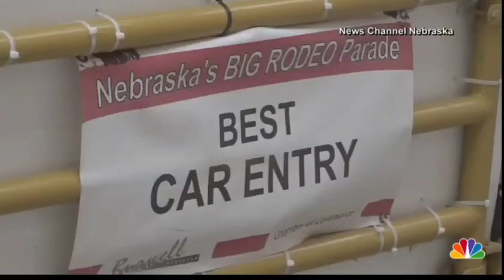Bull riding shotgun in Nebraska